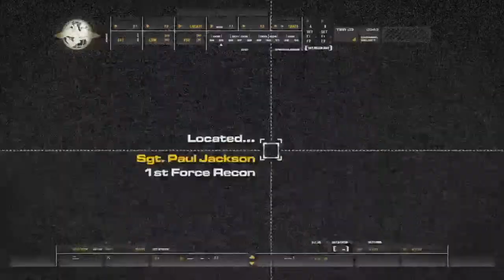Call of Duty Modern Warfare Remastered|| PS4 Gameplay by ItsMAMAGaming